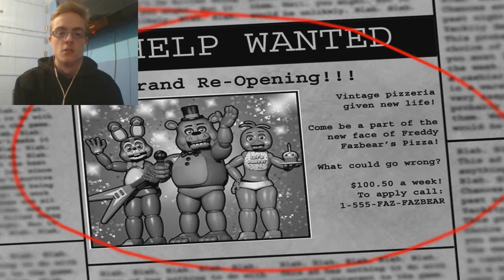FOXY BINGO LIKES TO KILL - Five Nights At Freddy's 2 Gameplay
Freddy's back with a whole new game to make you question your life and sh*t your pants. Will my pants survive the duration of this video? No.